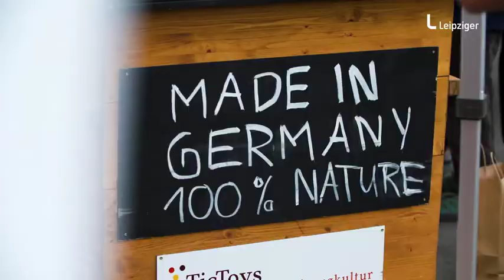Unser Engagement für Leipzig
Die Leipziger Stadtwerke, Verkehrsbetriebe und Wasserwerke sorgen nicht nur mit Energie, Mobilität und Wasser für Lebensqualität. Getreu dem Motto „Aus Leipzig für Leipzig“ engagiert sich die Leipziger Gruppe seit 30 Jahren vor allem in den Bereichen Sport, Kultur, Soziales, Umwelt sowie Forschung und Bildung. Über ein Sponsoring oder eine Spende können sich jährlich mehr als 200 Partner freuen – von der Kita bis zum Spitzensport.